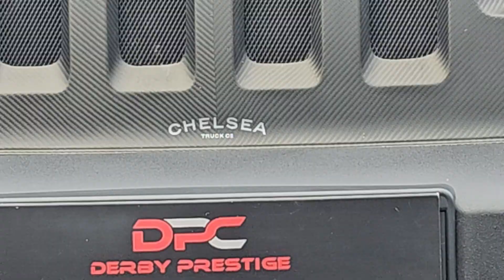Derby Prestige Cars - Jeep Wrangler 2.2 MultiJet II Sahara Auto 4WD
NATIONWIDE delivery available SAME day!  Subject to Ts&Cs
Derby Prestige Cars have for sale a high specification Jeep Wrangler 2.2 MultiJet II Sahara Auto 4WD Euro 6
A Chelsea Truck Company Conversion expertly Crafted
Finished in Full Black 3D Military Repaint with Orange interior and a Gloss Trim
Key Vehicle Specifications
Chelsea Truck Company spec includes:  Body Kit £15k with Front, Rear and rear door Wide Wings With Integrated Bolt Apertures in Carbon
Mondial Heavy Duty Rs-Forged Light Alloy Wheels £2k
Exposed Carbon 4 Slot Herringbone Design Grille In Matte Finish £1.4k
CTC Logo Hard Spare Wheel Cover £1.2k
Orange Reupholstered  Quilted And Perforated Vegan Leather in 3D herringbone design incl armrests and centre glove £4k
CTC logo fuel Cap
Side Steps
Removable HardTop
Acoustic parking sensors
Front Heated Seats
Multifunctional Steering Wheel with Paddle Shift
Navigation
A very clean example and great exterior/interior combination. Not to be missed.
We offer Nationwide delivery available next day! Subject to Ts&Cs
Extended Warranty available for complete peace of mind
FREE Airport/Train station collection service
Finance packages available with some of the major finance houses in the country which enable us to obtain the very best terms for you- PCP, HP and more!
5 Day Driveaway available insurance to get you on the road sooner than you think.
Secure any car with a small deposit.
We are FCA Regulated and all our vehicles are HPI Clear
Give us a call to make your next purchase a special purchase
(Whilst every effort has been made to ensure the accuracy of the above information and images, some errors may occur. It is important that you do not rely solely on this information or images, please check with a salesperson any items that may affect your decision to purchase this vehicle.)